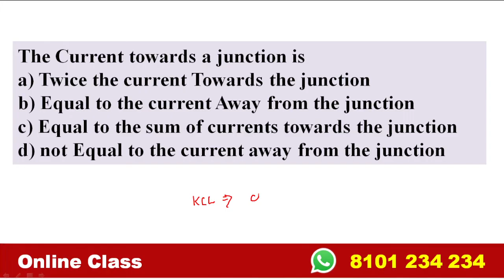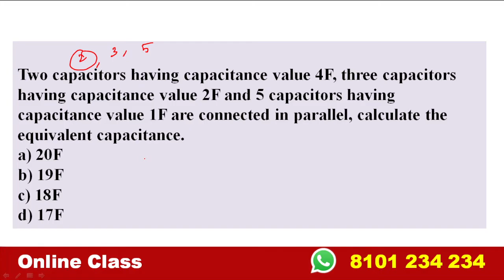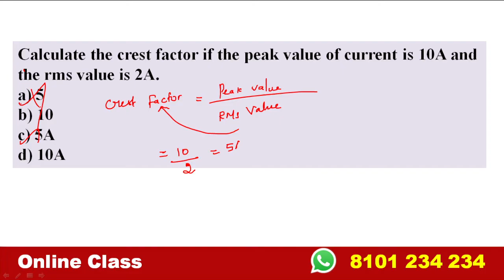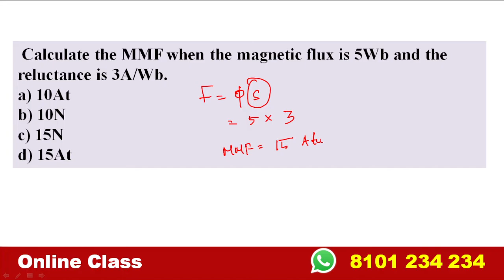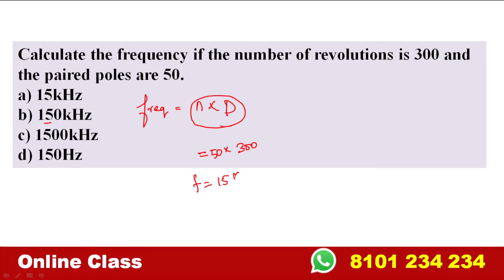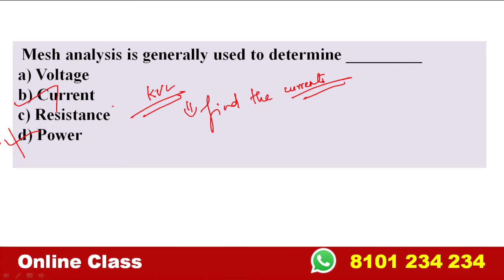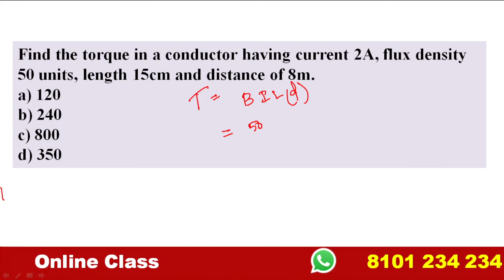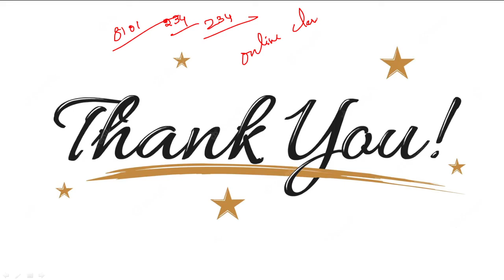TNEB /TNPSC -Technical Assistant Exam | EEE | Important Questions Discussion | AE | Field Assistant